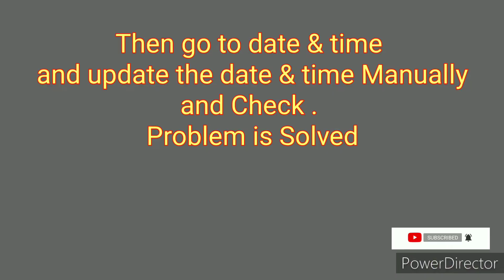CP PLUS cctv gcom insta working on wifi but unable to connect on mobile data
CP PLUSE cctv work on wifi but
unable to connect on mobile data